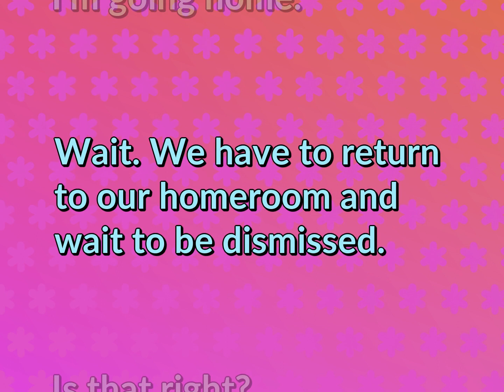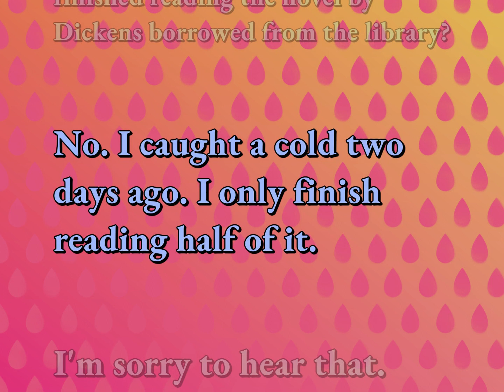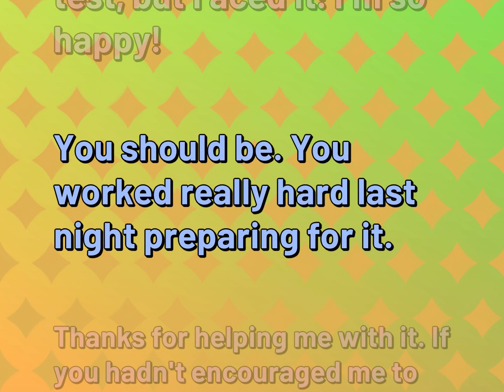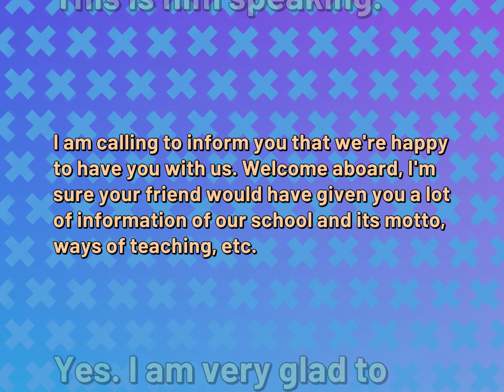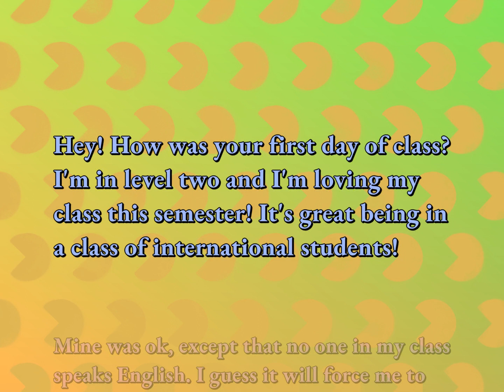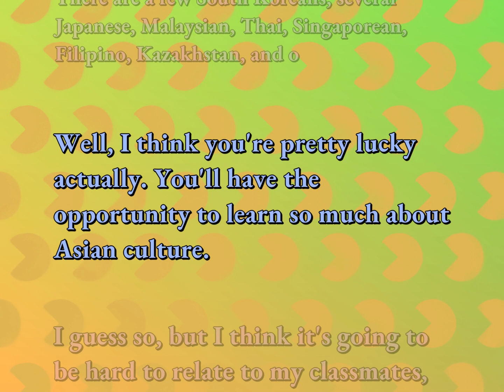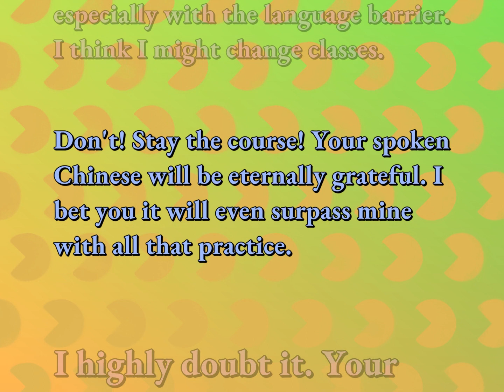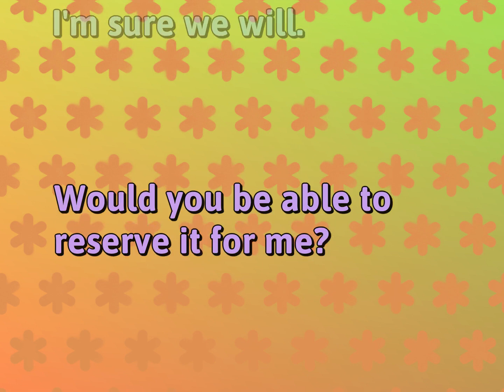Conversations for School Life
English Dialogues for SCHOOL LIFE

Susan Miller (2022, September 28.) Daily Dialogues for School Life